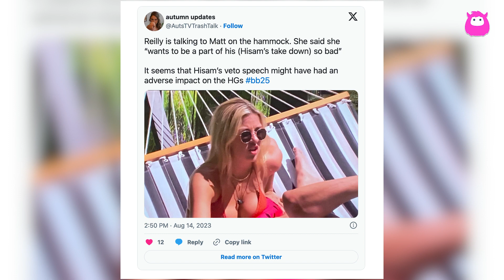Big Brother 25 spoilers: Drama at the Veto Meeting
Drama unfolds at the Veto Meeting in Week 2. Hisam Goueli, the new Head of Household, stirs controversy with his nominations. Find out about alliances, backdoor plans, and the intense game-play leading up to the Eviction Ceremony on August 17. Discover the twists and turns that could lead to a surprising outcome. Stay updated with reality TV news and catch all the action on Big Brother.

Big Brother airs Sunday, Wednesday, and Thursday on CBS.